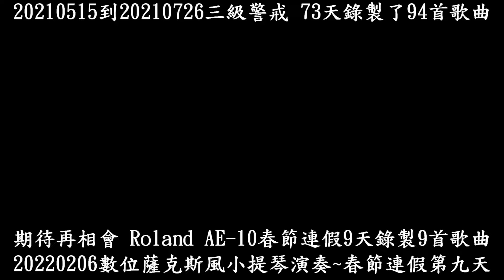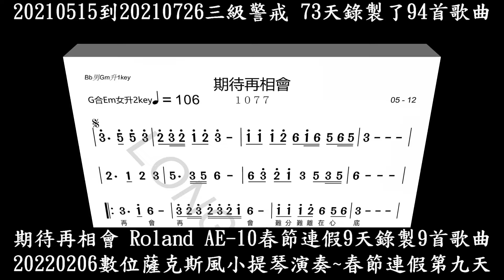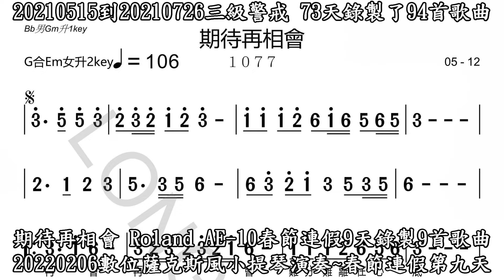期待再相會～Roland AE-10數位薩克斯風小提琴演奏～20220206大年初六~新春連假第九天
天籟成員：劉燈烟 童秀貞 林惠敏 陳芝逸 陳依歆 張瑞林 陳吉昌
指導老師：陳石崇Stone
疫情後期，Stone居家來點音樂！
異鄉客期盼河南鄭州水災受害地區早日回復正常生活~20210724榮豐台中教室